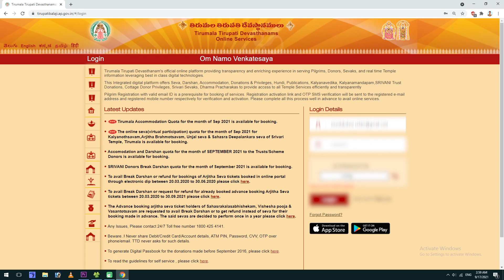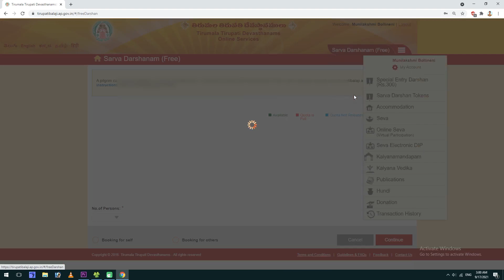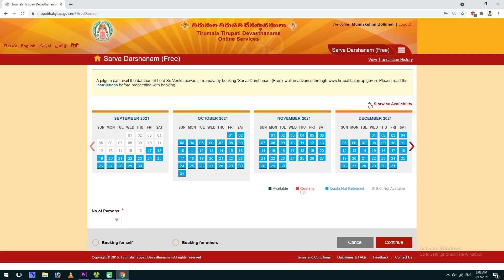Tirumala Sarva Darshanam Updates (తిరుమల ఫ్రీ దర్శనం సమాచారం )